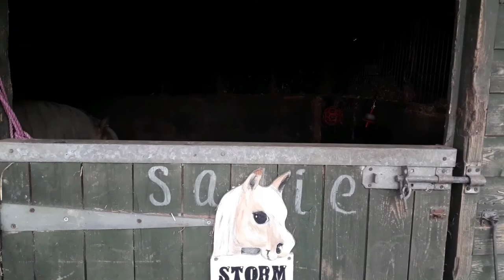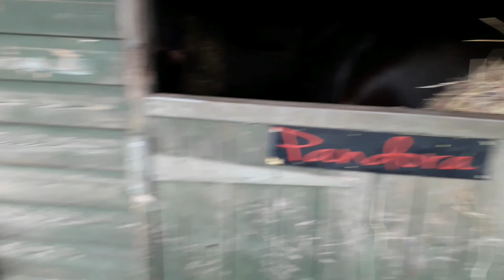yard vlog | groundwork with the horses